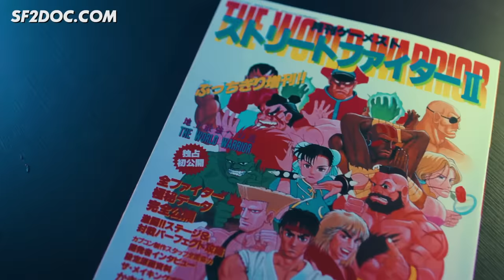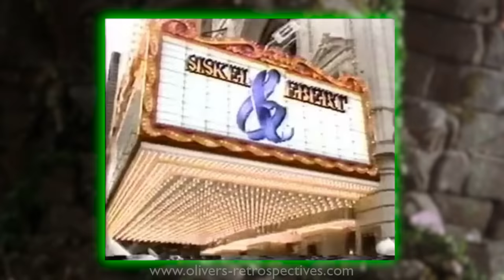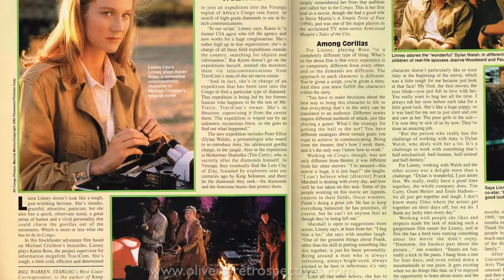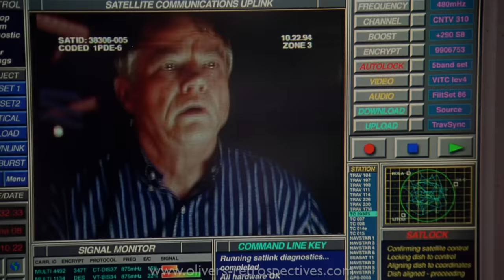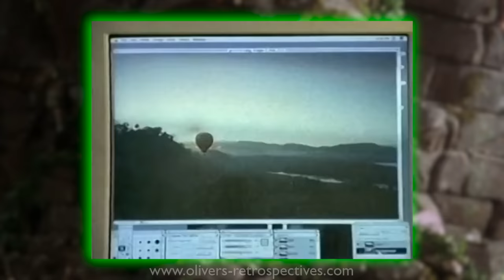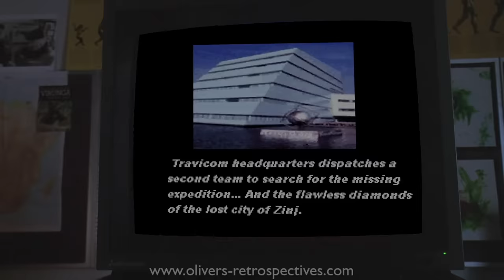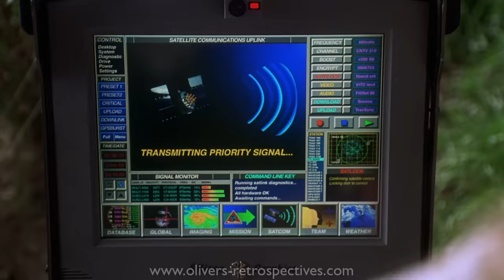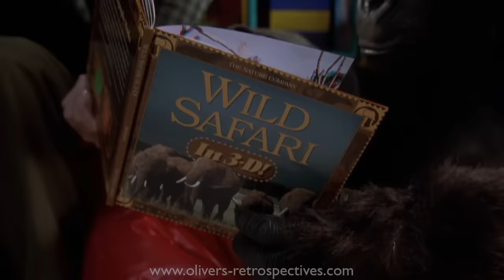CONGO (1995) Retrospective/Review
Grab your copy of Here Comes A New Challenger!